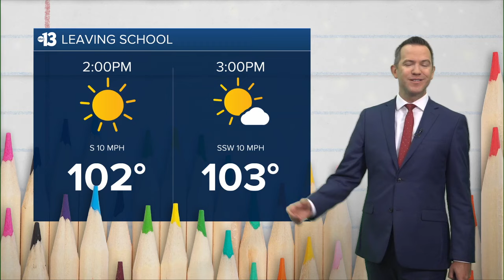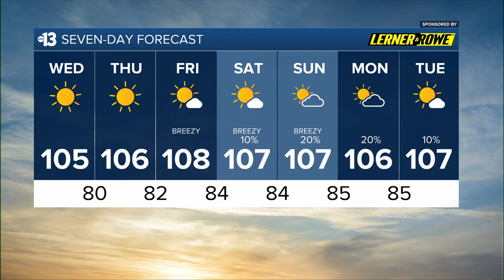Low Humidity, Sunny and Hot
Channel 13 Weather Forecast for August 14